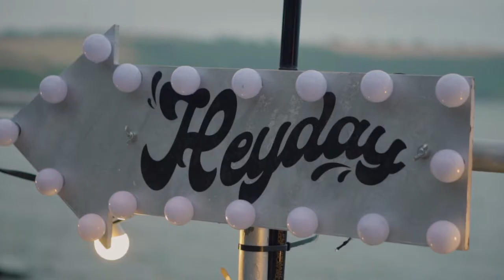Heyday Events – Gin, Funk & Disco Aftermovie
A funky weekend at The Terrace Cafe and Bar in Plymouth, filming for Heyday Events! 'm absolutely chuffed with it. The atmosphere was great, only outmatched by the views!